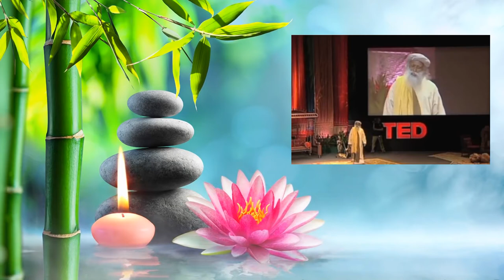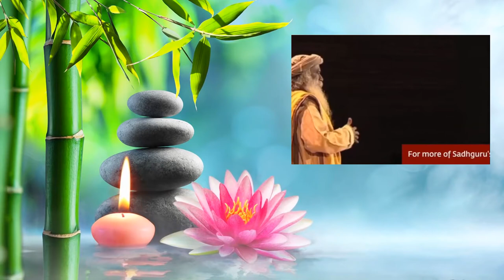Как ДЖАГГИ стал САДХГУРУ (Садхгуру о себе на TED)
TED — американский частный некоммерческий фонд, известный прежде всего своими ежегодными конференциями.
Музыка  —  Sarah Brightman A Whiter Shade Of Pale (Live) «Si Chiama Amore